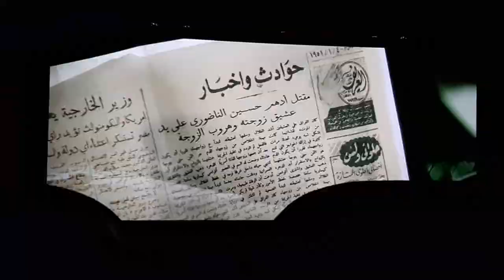فيلم الجريمة احمد عز